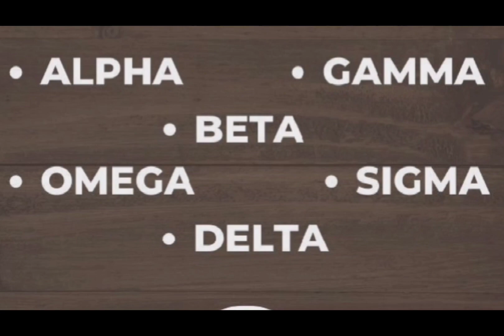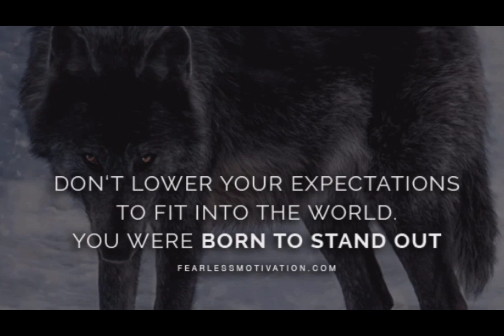സോഷ്യൽമീഡിയയുടെ സ്വന്തം സിഗ്മമെയിൽ 😎 || Mukundan Unni vs Patrick Bateman || Who Is Real Sigma Male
male that occupies a position outside a social or group hierarchy; a lone wolf or maverick

Sigma male is a slang term used in masculinist subcultures for a popular, successful, but highly independent and self-reliant man. Another term for a sigma male is a lone wolf.

The six male personality types include Alpha, Beta, Gamma, Omega, Delta and Sigma.-